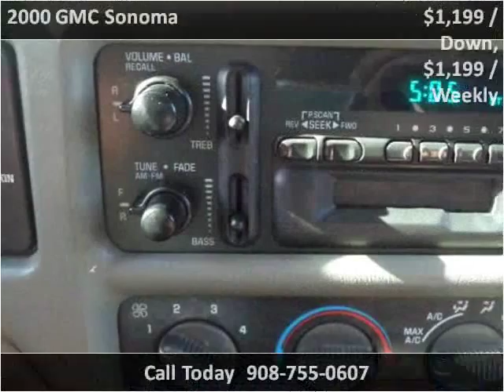2000 GMC Sonoma Used Cars Plainfield NJ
This 2000 GMC Sonoma is available from New Plainfield Auto Sales.